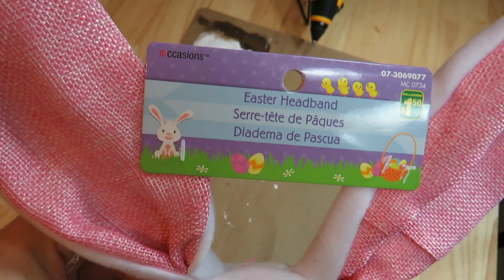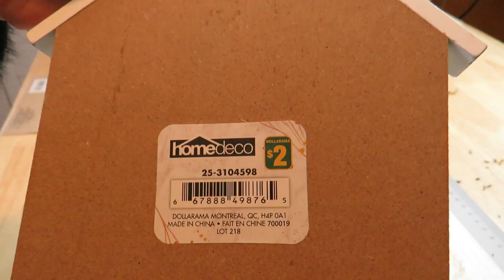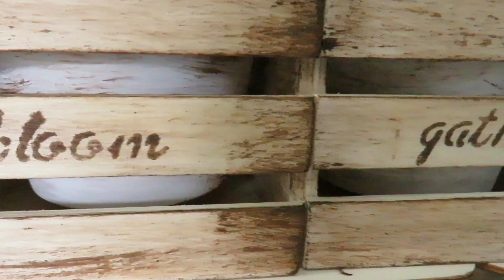MUST SEE ~5 RUSTIC SPRING & EASTER DOLLAR TREE & DOLLARAMA DIYS~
Today I have 5 Beautiful High End Rustic SPRING & EASTER DIYs using items from the Dollar Tree and Dollarama.  These are easy to make and affordable.

00:00 Intro
00:36 DIY #1 Bunny Pot
07:02 DIY #2 Canned Carrots
10:53 DIY #3 Plant Crate Holder
14:55 DIY #4 Spring Key Holder
16:08 DIY #5 Bunny Crate Holder